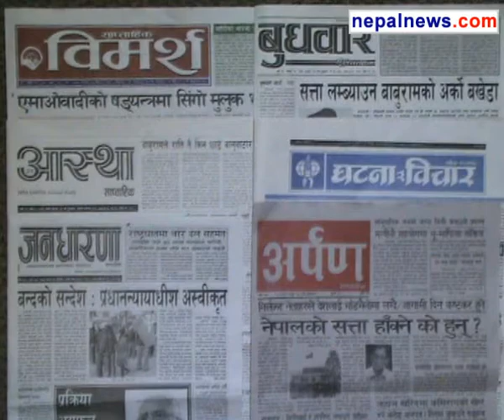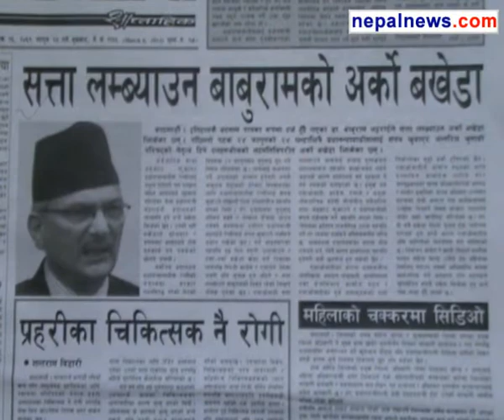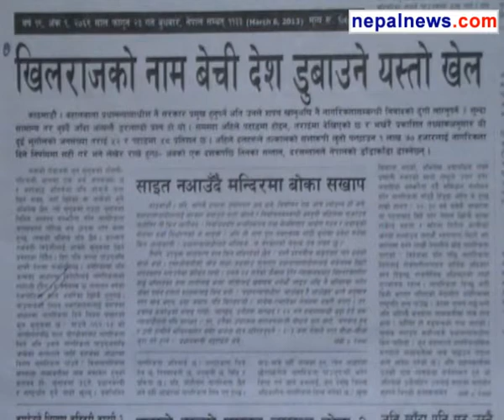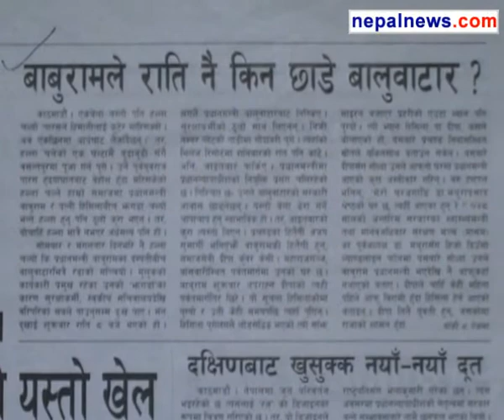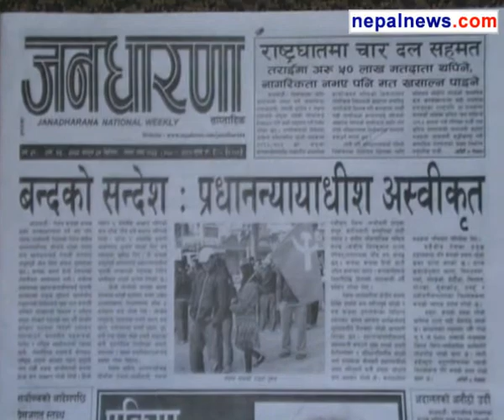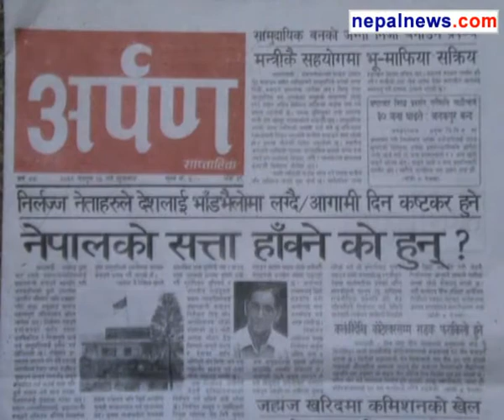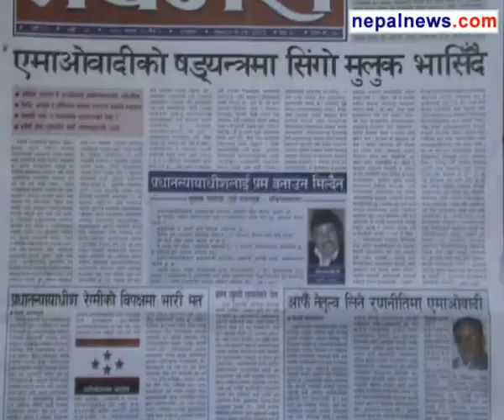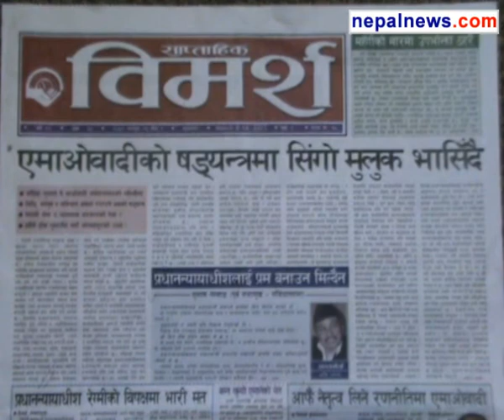March 06-09 2013 headlines in Nepali weeklies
Round up of the major headlines in Nepali weeklies media for March 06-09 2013.